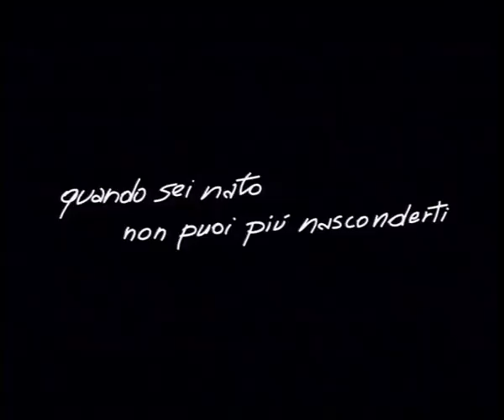quando sei nato non puoi piu nasconderti TRAILER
un film di Marco Tullio Giordana